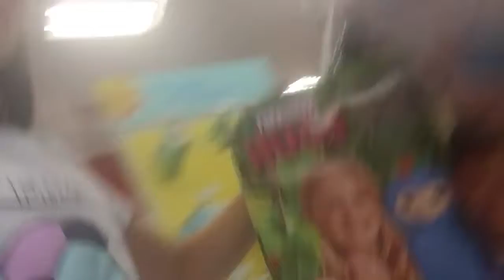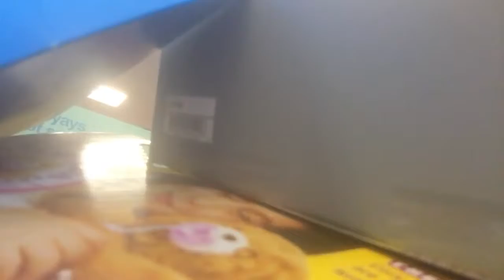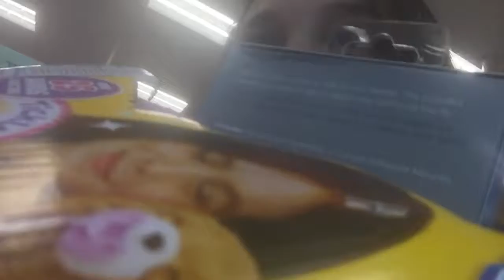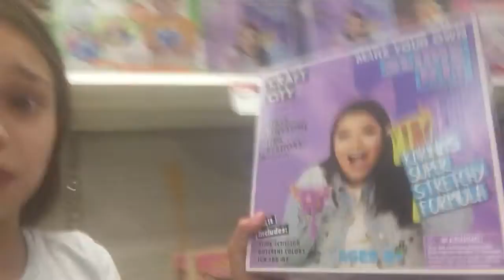If you can hold it I will buy it!